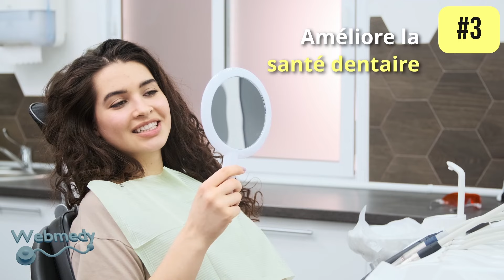Avantages étonnants des clous de girofle pour la santé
Dans cette vidéo, nous explorerons les incroyables bienfaits des clous de girofle pour la santé. De la valorisation de vos recettes préférées aux bienfaits surprenants pour la santé, découvrez les secrets du clou de girofle et pimentez votre vie avec des délices savoureux et du bien-être.

Alimentation | Alimentation saine | Conseils santé | Aliments diététiques | Perte de poids

Chez webmedy, nous sommes passionnés par l'autonomisation des gens à prendre le contrôle de leur santé et de leur bien-être grâce aux dernières technologies de la santé. Nous comprenons que le véritable bien-être ne se limite pas à l'absence de maladie, mais plutôt à une approche holistique qui englobe le bien-être physique, mental et émotionnel. Nous croyons que l'avenir des soins de santé réside dans l'exploitation de la puissance de l'Internet des objets, de l'intelligence artificielle et de la technologie portable pour créer un écosystème de santé et de bien-être véritablement connecté. Nous pensons qu'en tirant parti de la puissance de ces technologies de pointe, nous pouvons créer un écosystème de santé et de bien-être véritablement connecté qui permet aux individus de prendre le contrôle de leur santé et de leur bien-être.

Nous nous engageons à fournir les informations et les services dont vous avez besoin pour faire passer votre santé et votre bien-être au niveau supérieur. Rejoignez-nous aujourd'hui et commencez votre voyage vers une vie plus saine et plus heureuse !

S'il vous plaît, aidez-nous avec votre contribution à développer notre chaîne.